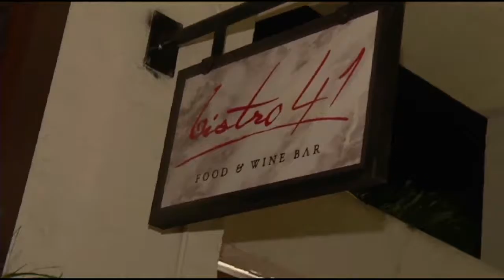Francis Rooney wins District 19 house race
Fox 4's Sam Sosa reports from the election night party in Fort Myers